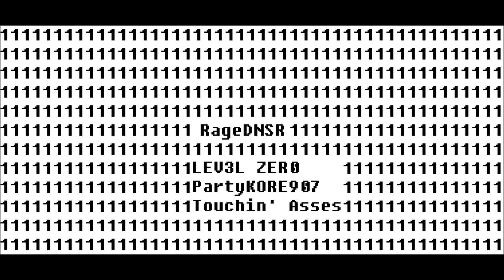RageDNSR & PartyKORE907 - Special Professional Spaghetti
V DOWNLOAD FOR FREE V
Some trap PartyKore907 and I made after he asked who makes the best spaghetti and I said Eskimos make some serious Special Professional Spaghetti.
We both had a good laugh.
Blah.